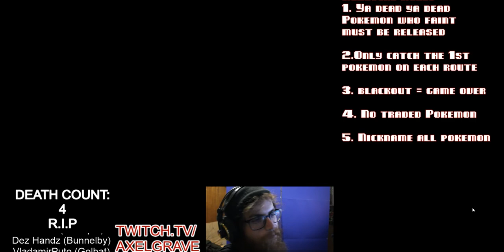Pokémon X Nuzlocke Let's Fail! Ep: 71 | Axel Grave Fail Inc | Emulator Custom Mode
A super special hour long episode where we take on Team Flares Secret underground base. It’s bound to be a fun time and of course anything could happen. I can’t believe we have made it this far. Even without views it’s a great accomplishment to publish this many episodes...well for me at least.